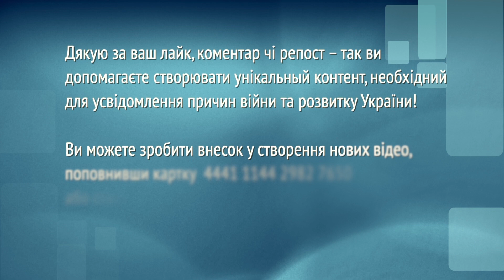Як мародер-воєнком Борисов придбав віллу, та як її захищала iспанська влада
Допомогти каналу:
💳 Монобанк 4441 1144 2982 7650 (Володимир С.).